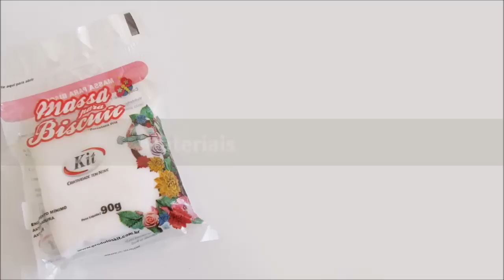DIY: Como Fazer Sunflower de PLANTS vs. ZOMBIES | Ideias Personalizadas - DIY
Nesse tutorial aula diy, eu ensino passo a passo de como fazer o personagem Sunflower de Plants vs. Zombies em biscuit / plastilina / porcelana fria / polymer clay / massinha play doh.